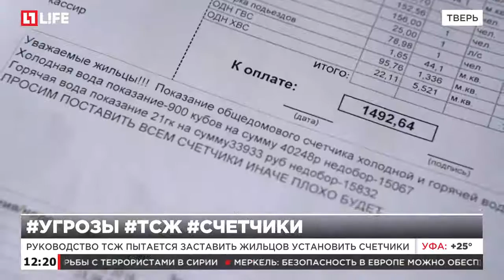В Твери разослали платежки с угрозами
Руководство ТСЖ пытается заставить жильцов установить счетчики